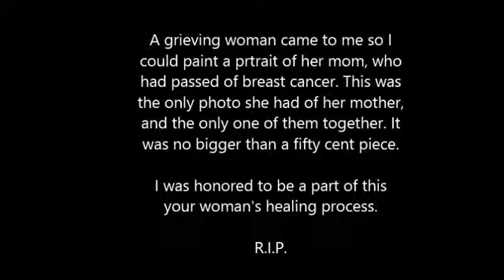Painting A portrait With Acrylic/ Works Of Freedom Speed Painting(2007)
Painting a portrait with Acrylic painting Done Live at the Baltimore Flea Market.(2007)
 A young woman saw me painting and approached me. She told me her mom had passed and she was looking to get a portrait of them together painted. She told me this was the only photo she had of them 2. She held out a small 2x2in photo.
I told her i would be happy to do the portrait.
Painted this portrait for a who who's mom lost her battle with breast cancer